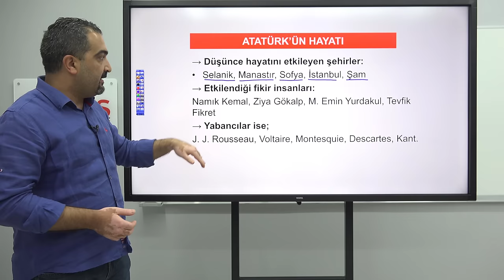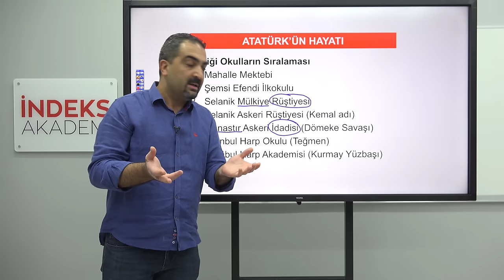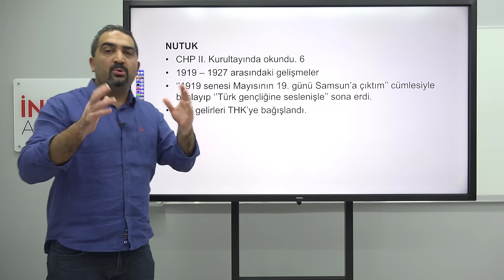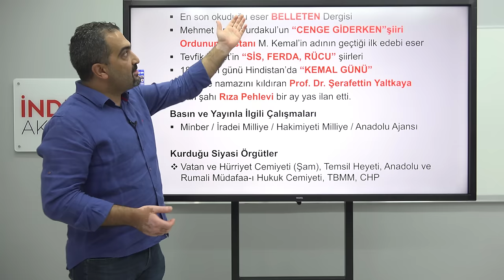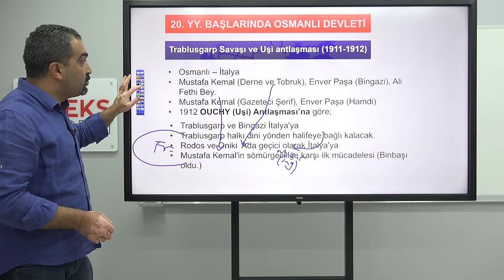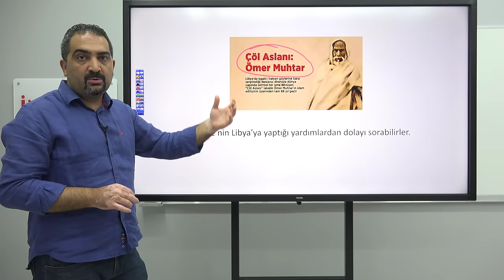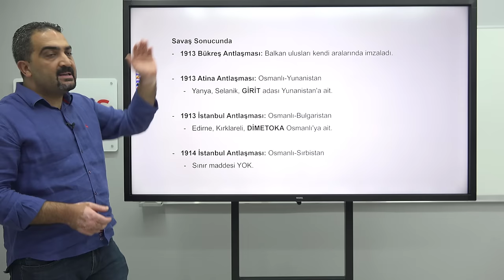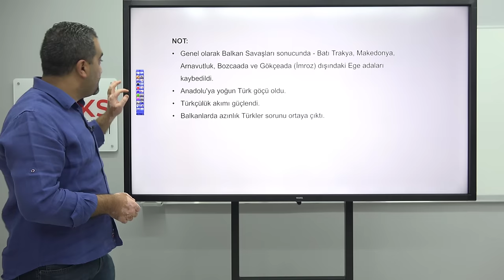12- KPSS - Atatürk'ün Hayatı/Trablusgarp/Balkan Savaşları - Genel Tekrar - Aydın Yüce